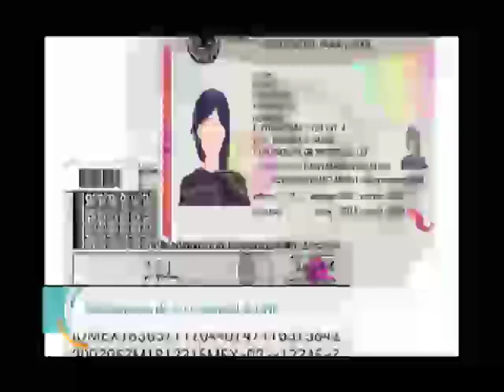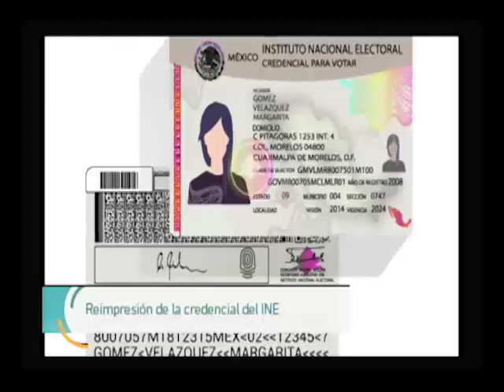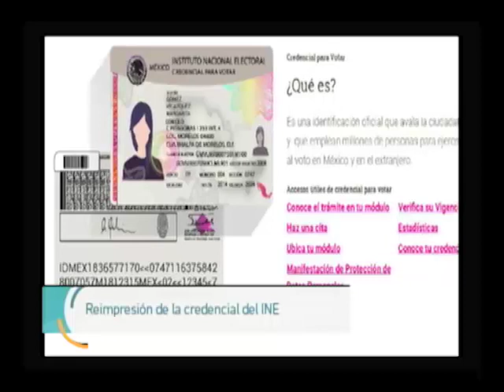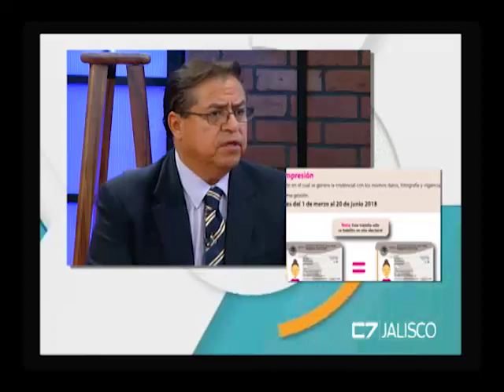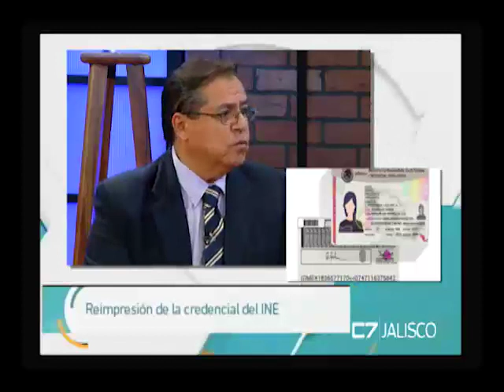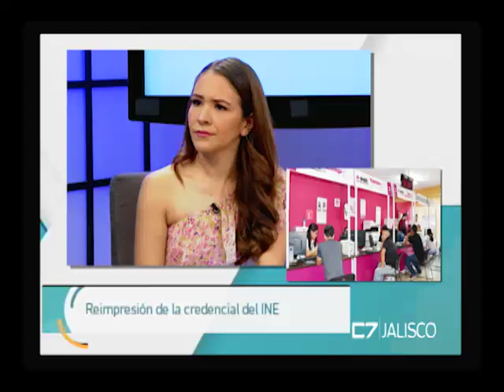Entrevista Francisco Plascencia, Distrito 9 INE, 24 abril 2018